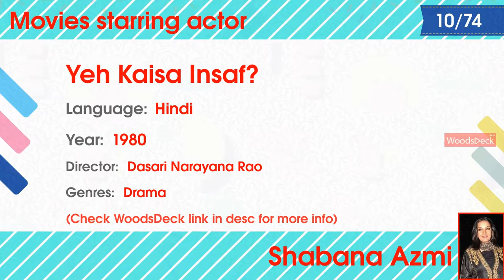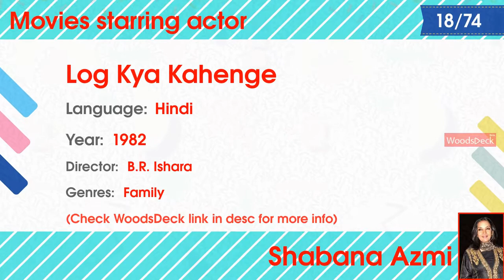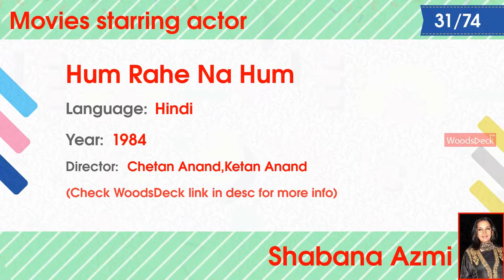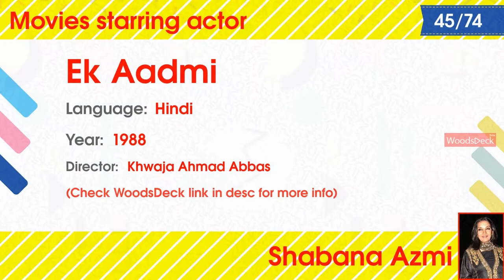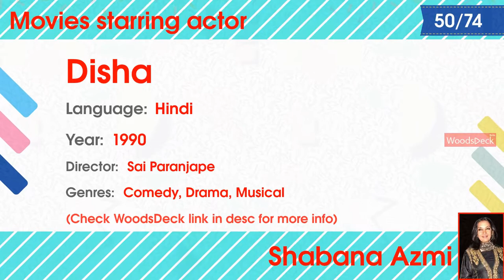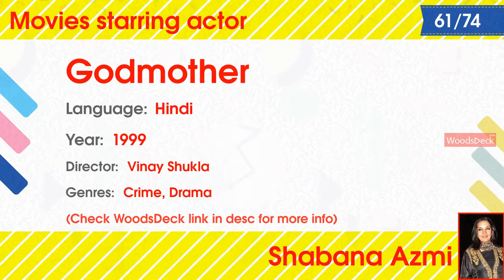Actor Shabana Azmi movies list